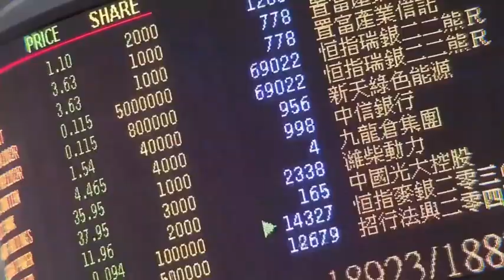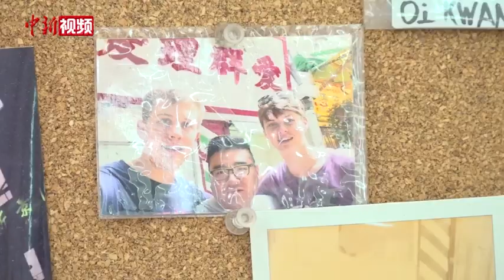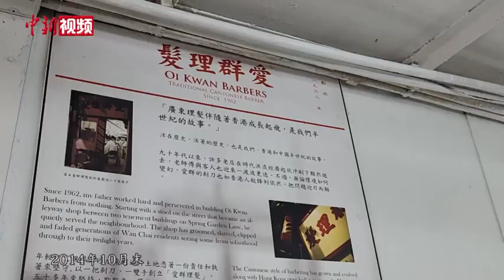【香港故事】子承父业的广式理发师：守住巷仔铺的春秋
这间传统的广式理发店跻身湾仔春园街的一条窄巷内，与公共空间合而为一，如今身为第二代主理人，刘嘉诚每日开铺仍需经过颇为繁琐的过程，这日接受中新社记者专访，他特意演示一番：将铁门、木条一块块拆开，扛到后巷，再推出杂物，点亮灯管，一间仿佛在时代轰然向前的步伐里静止的店铺呈至眼前——墙面贴着老式手写价目表，镜子前摆着两张旧式红色理发椅，从1932年使用至今，刘嘉诚对这里每个角落都很熟悉。